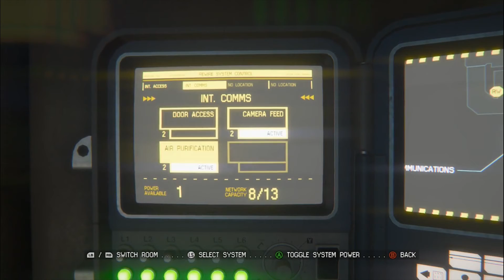Ramblin Gamers Play Alien Isolation Episode 5 (Joe... Back off)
I do remember... But I still don't think I'm going to do that.